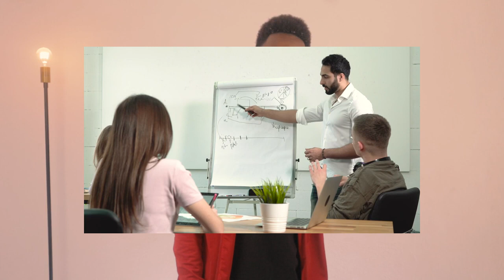Anpil fanm ap Renmen'w Siw Aplike 10 abitud sa yo | DOREM fit509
DOREM fit509

DOREM fit509

DOREM fit509

DOREM fit509

10 Abitud Sa Yo Ap Baw Anpil Fanm

Hey sak pase!?  Bienvenue sou channel mw yan! Mwen rele Dorem.

Sou channel sa wap jwenn tout bagay ki ap edew ameliore tet ou nan tout sans, Se sa ki objectif mwen.

Paske nou pral pale de STYLE, FITNESS, DEVLOPMAN PESONEL, HYGIENE, KONSEY SOU RELATION.

Epi tout ti detay mwen konnen kap mete tet ou nan yon lot nivo.
Siw son gason ou vle yon kote pozitif sa se lakay ou.
Siw vle vin pi gason keu yanw yea ou pral renmen channel sa.

Paske mpral motivew pouw reyalize rev ou pouw gen konfyans nan tet ou.
Pouw abiye fre, pouw atire fanm ou vle et vin yon MALE ALPHA.

 Tanpri ABONE'W!